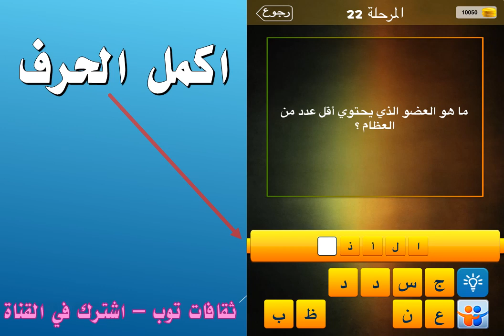ما هو العضو الذي يحتوي اقل من العظام؟